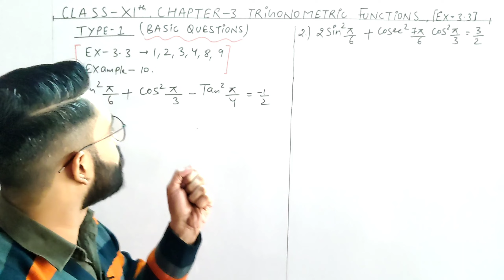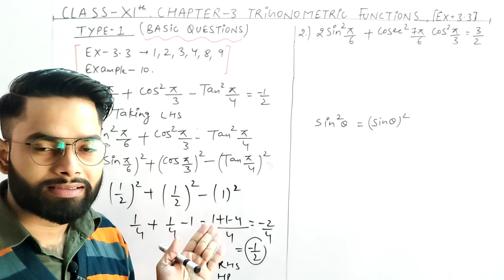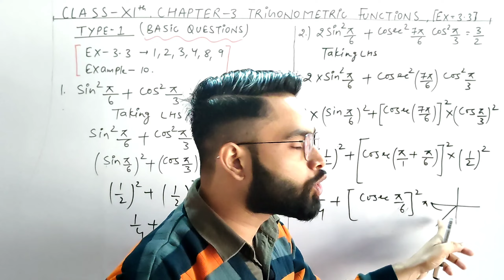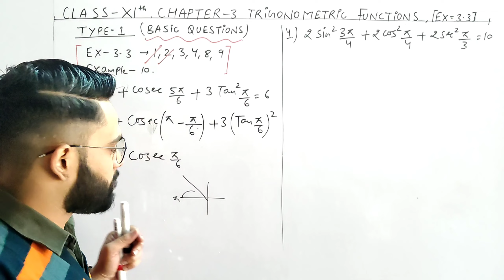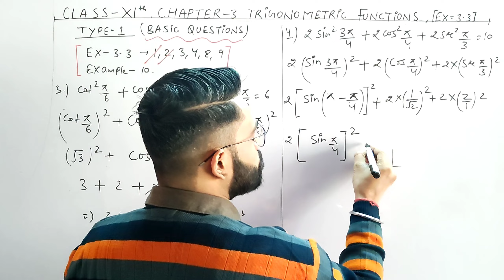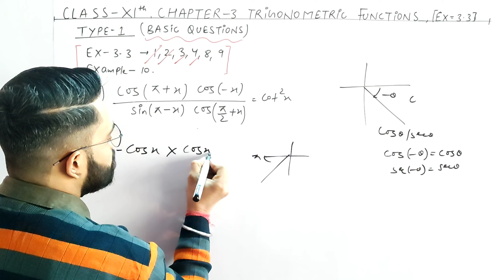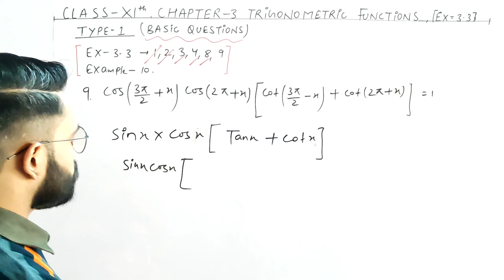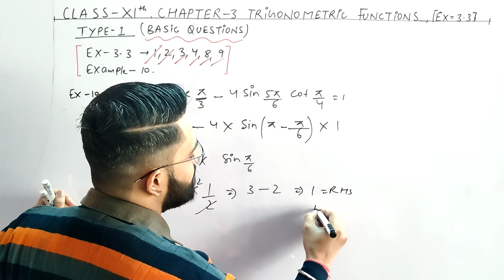Chapter 3 Trigonometric Functions || Class 11 || Ex 3.3 | Type 1 | Basic Questions | NCERT